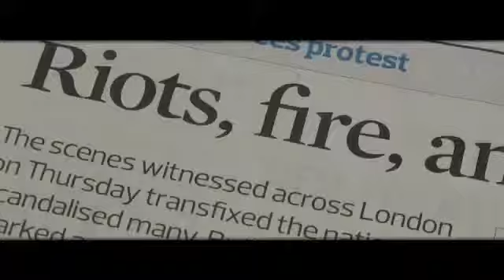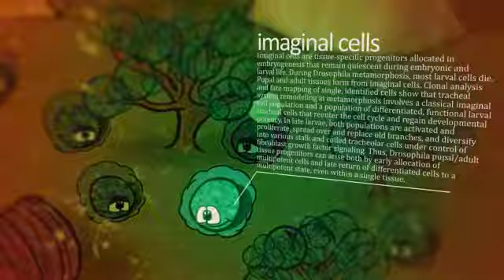On the essence of change (crossroadsfilm.com)